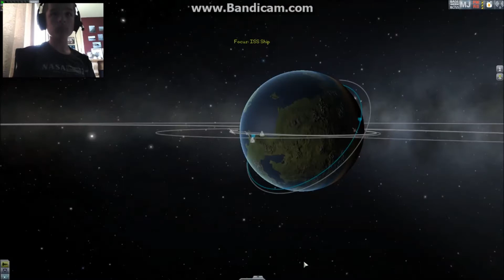KSP: Soyuz TMA-15M Landing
Soft landing